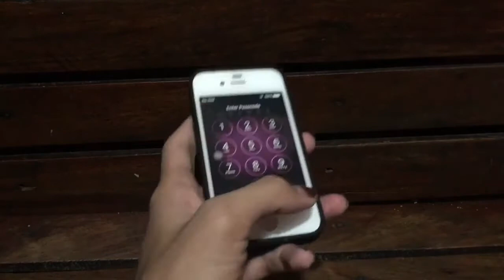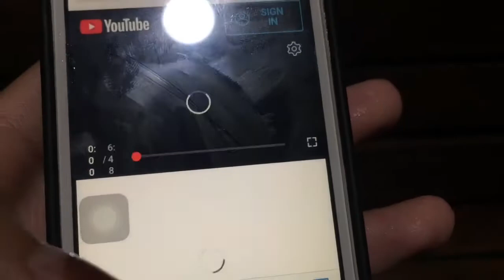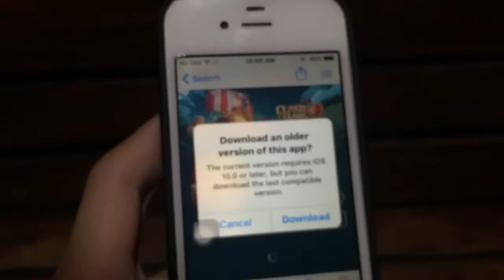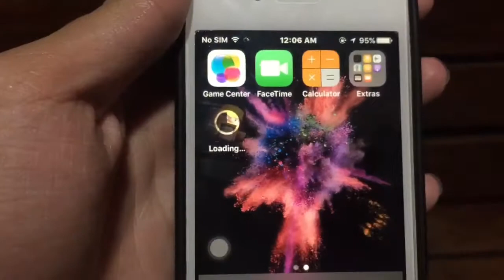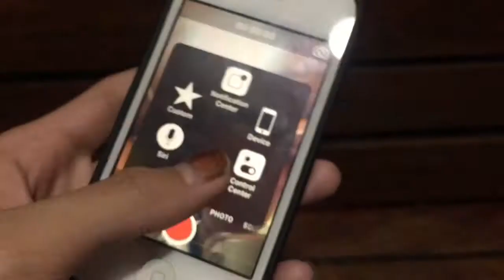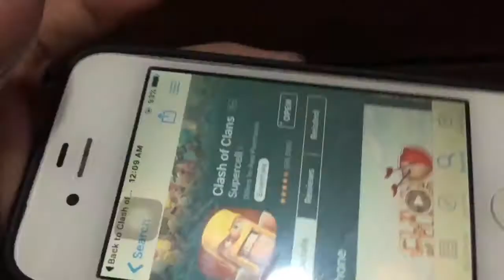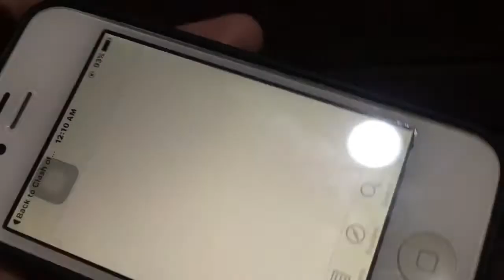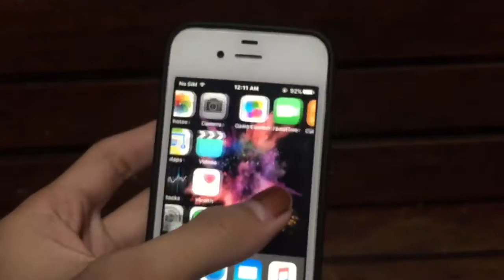PLAYING CLASH OF CLANS IN IPHONE 4S!